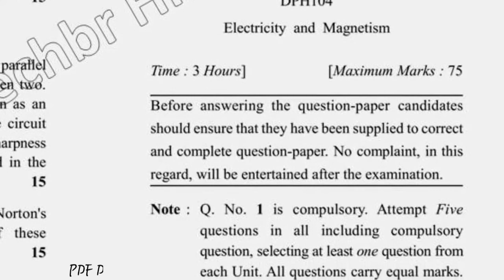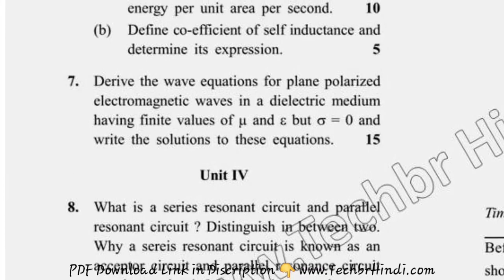2019 Dcrust MSc Physics 2nd Sem Electricity & Megnetism Question Paper